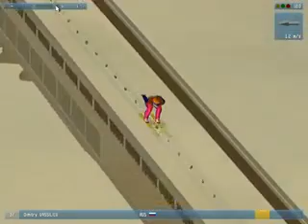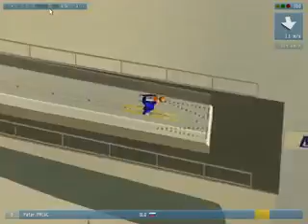DSJ4 2016/17 #16 Bischoschofen HS 140 Konkurs Indywidualny 1.Anders FANNEMEL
ZANIM ZAPYTASZ PRZECZYTAJ OPIS !!!

Siemano z tej strony Pokemon a to jest już szesnasty odcinek z DSJ 4 z sezonu 2016/17.Tryiumfował rekordzista świata w długości lotu Anders FANNEMEL.

Chcesz być na bieżąco wpadnij na Google+

Wpadnij też na mój drugi kanał na którym są live

Jak chce zemną ktoś grać na multi to proszę pisać w komentarzach a oto regulamin multiplayera (FS17,MC,WoT)

- Musisz mieć conajmniej 11 lat
- Potrzebny skype do komunikacji zemną
- Najlepiej żeby mieć mikrofon ale nie koniecznie
- Musisz znać grę przynajmniej na poziomie podstawowym
- Musisz znać pisownię ortograficzną

Rec ; Fraps
Montaż ; Any Video Converter, Freemake Video Converter, Windows Live Movie Marker
Miniatury Gimp 2.8
Intra Windows Live Movie Marker

Pamiętaj zostaw subskrypcję like i komentarz!